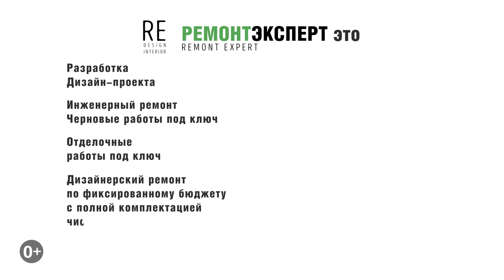Последовательность инженерного ремонта квартиры 2022 | Все этапы инженерного ремонта от А до Я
Последовательность инженерного ремонта квартиры 2022 | Все этапы инженерного ремонта от А до Я. Всем привет, сегодня мы находимся в жилом комплексе Парк Легенд. Квартира площадью 46 м2, ремонт будем делать по нашему дизайн-проекту, и в этом ролике мы Вам покажем весь инженерный ремонт от А до Я. Всем приятного и полезного просмотра.

Ссылка на плейлист (Инженерный ремонт).

Ссылка на это видео (Последовательность инженерного ремонта квартиры 2022 | Все этапы инженерного ремонта от А до Я).